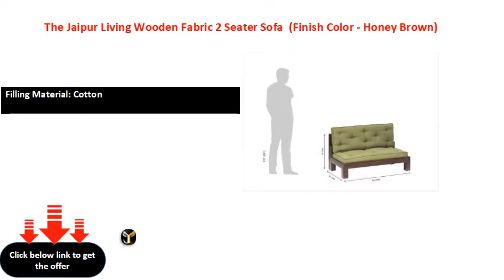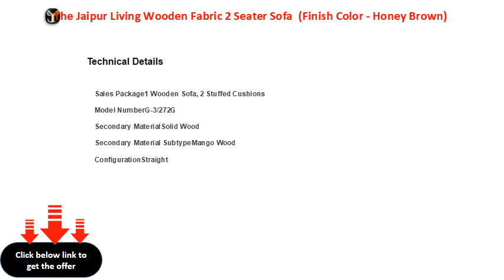The Jaipur Living Wooden Fabric 2 Seater Sofa (Finish Color - Honey Brown)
Upholestry: Cotton
Filling Material: Cotton
W x H x D: 120 cm x 75 cm x 65 cm (3 ft 11 in x 2 ft 5 in x 2 ft 1 in)
Symmetrical